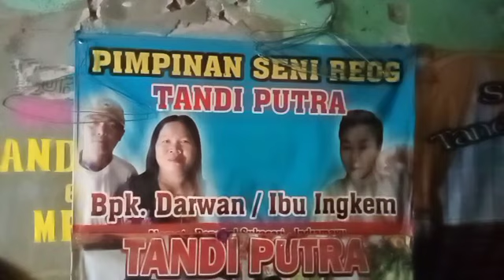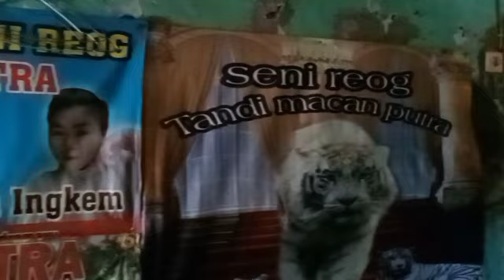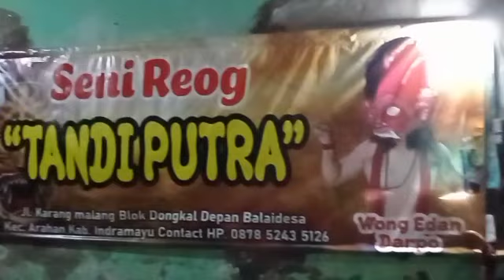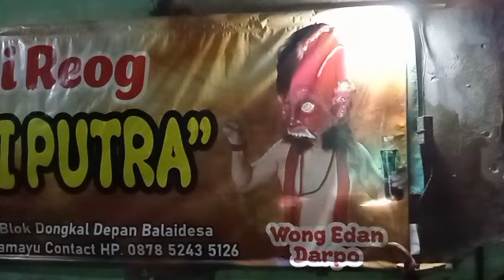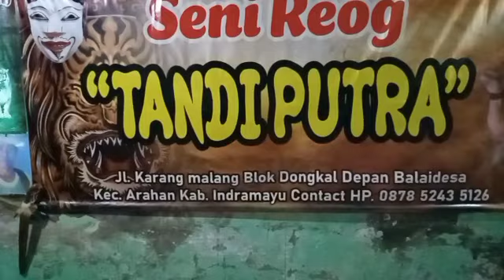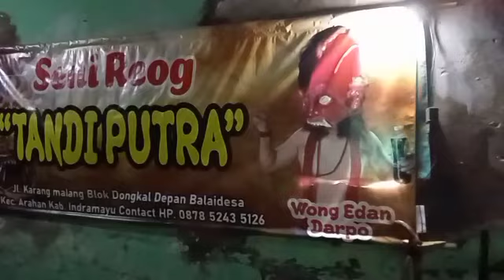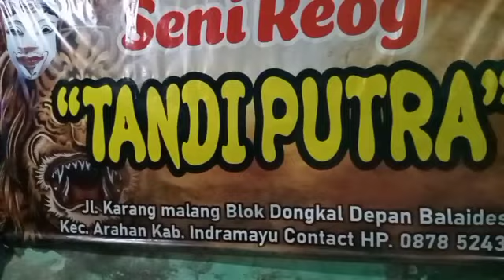BERKUNJUNG KE RUMAH BOS REOG TANDI PUTRA